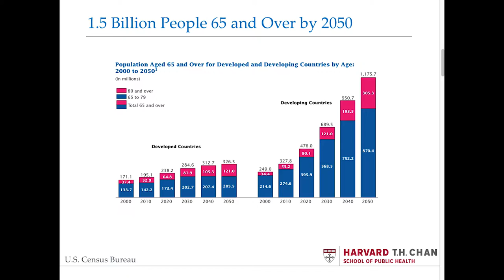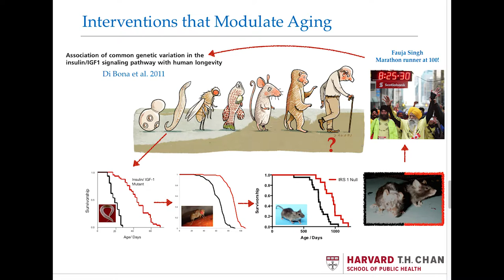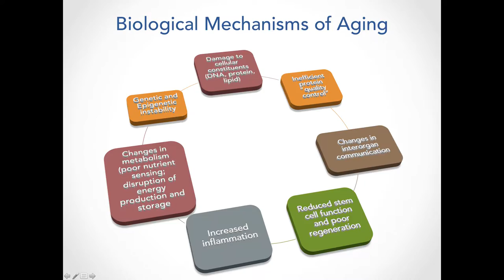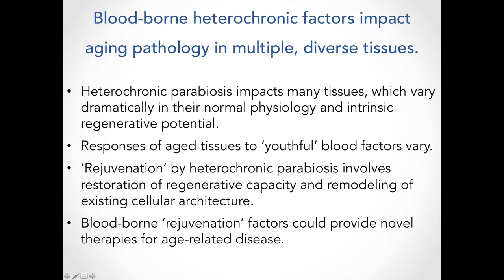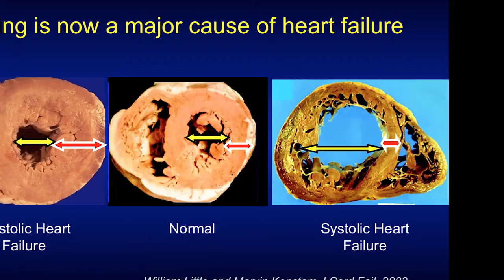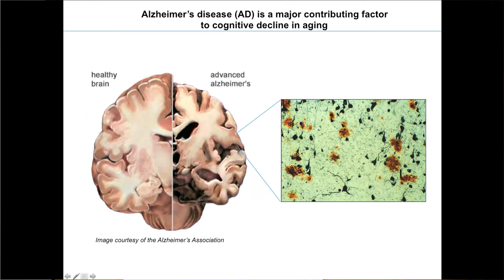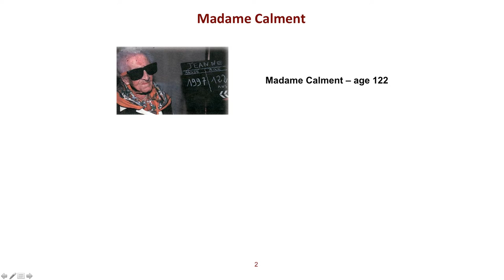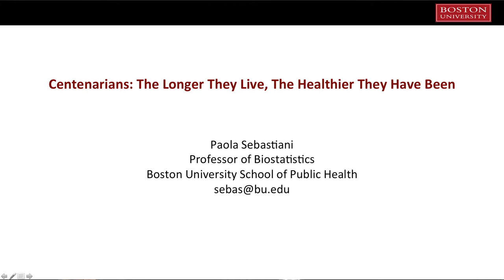Ageless Aging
Have you ever wished you could turn back the clock a few years? That age old idiom is now becoming a reality. Thanks to aging research, there are new prospects for managing “healthspan” – slowing down, and even reversing, some of the effects of aging. Join us for a lively panel discussion moderated by STAT Senior Writer, Sharon Begley, around the latest in aging research, including work by scientists at the Harvard Stem Cell Institute on factors that show potential to restore some youthful function and interventions that may one day mitigate the effects of diseases such as Alzheimer’s. You’ll also hear about factors that accelerate the aging process and what they can tell us about lowering the risk of age-related diseases. Current studies of centenarians shed light on how and why they live healthier, longer lives.